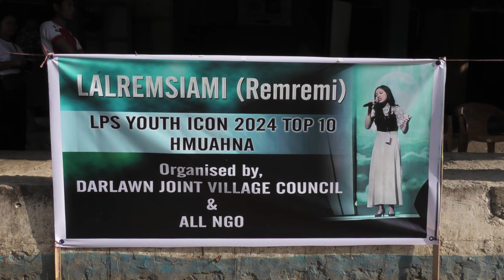Peter Lalnunpuia || Lalremsiami - Youth Icon 2024 Top 10 Hmuahna - Ni 25.10.2024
Peter Lalnunpuia || Lalremsiami - Youth Icon 2024 Top 10 Hmuahna || @ Darlawn Bazar - Ni 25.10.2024